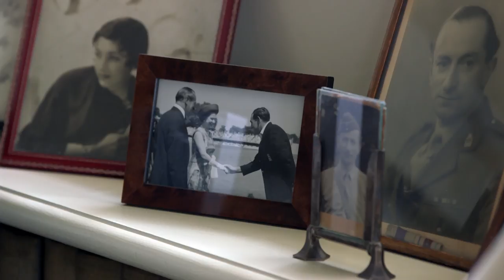"People Actually Live in a House This Big?!" | Rich House, Poor House | Channel 5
People actually live in a house this big? The Edney family are left speechless are seeing where they'll be living for the next seven days. This is one of the biggest houses they've ever seen!

Rich House, Poor House, Wednesdays at 9pm on Channel 5.